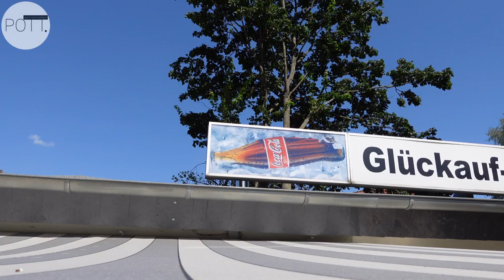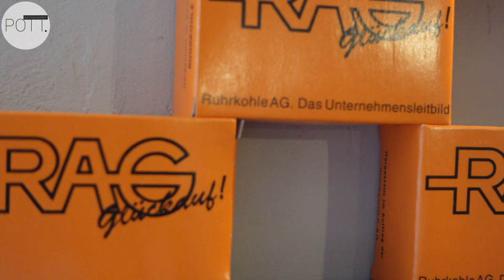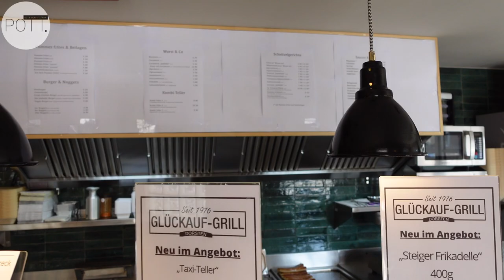Pommes-Talk und Roomtour im Glückauf-Grill in Dorsten | @rosinsrestaurants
[Werbung o.A.]

POTT.einander's POTT.check aus
➡️ DORSTEN❗️
Es geht um mehr als "NUR" 'ne POMMESBUDE:

👉 Wir besuchen den GLÜCKAUF-GRILL, die traditionsreiche IMBISSSTUBE in Dorsten in der charmanten Hervester Zechensiedlung, ganz in der Nähe der Zeche Fürst Leopold.
ℹ️ Der GLÜCKAUF-GRILL in Dorsten ist die LEGENDÄRE Imbissstube von MARLIES ROSIN, die Mutter des TV-STERNE KOCHS FRANK ROSIN, die den KULTGRILL seit 1976 bis zu ihrem Tod mit LIEBE, HERZ UND LEIDENSCHAFT betrieben hat.
↪️ 2022 wurde das Lokal KERNSANIERT und NEUES LEBEN eingehaucht.
📍 POTT.einander's POTT.check der besonderen Art!

Imbissbuden-Test mit Pommes-Talk, inkl. Roomtour beim Glückauf-Grill in Dorsten-Hervest! ...Mehr als nur ne "Pommesbude": Es ist ein sozio-kulturelles Zentrum für gelebte Ruhrgebietskultur!

Mein 🍟 - Fazit:

Der traditionsreiche und legendäre Glückauf-Grill in Dorsten-Hervest nach Kernsanierung...Das hier ist weit mehr als nur ne "Pommesbude": Es ist ein sozio-kulturelles Zentrum für gelebte Ruhrgebietskultur mit deftiger,  handgemachter Hausmannskost und ehrlicher Imbissstuben-Speisekarte! Die Portionen sind groß: Es gibt satt und reichlich, vor allem mit einer Currywurst, die ein Gedicht ist und die Soße ein Loblied auf den Gaumen. Pommes sind so, wie sie sein müssen: Grandios! ...Gute Gespräche und menschliche Herzlichkeit gibbet immer gratis dazu! CHAPOT! - HIER MUSSE HIN!

⏩ POTT.einander ⏪

☑ TRALLAFITTIBLOG RUHRGEBIET.

Aus'm Ruhrgebiet,

für's Revier!

KOMMA BEI !!!

POTT.einander's POTT.shop!
TrallafittiBLOG FANartikel.

Musiker: Summer Soul

Musiker: Summer Soul